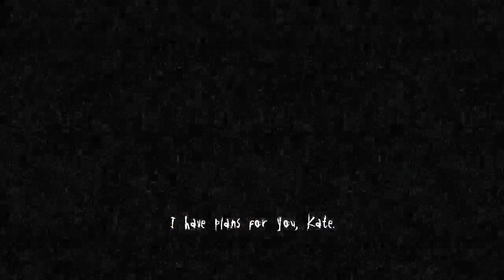Slender The Arrival genesis ending versions 2013-2023